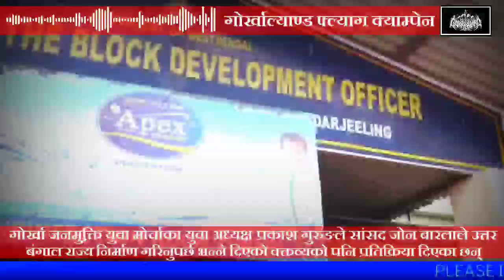आज गोर्खा जनमुक्ति युवा मोर्चा अध्यक्ष प्रकाश गुरुङले पुल विजनबारी खण्ड विकास अधिकारीलाई भेटेर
दार्जिलिङ, १५ जुन २०२१ (निंस)
आज गोर्खा जनमुक्ति युवा मोर्चा अध्यक्ष  प्रकाश गुरुङले पुल विजनबारी खण्ड विकास अधिकारीलाई भेटेर विभिन्न विषयहरु माथि चर्चा परिचर्चा गरेका छन् भने विशेष वर्तमान कोविड टिकाकरण लाई अझ द्रुत गति दिन अनि ग्राम पंचायत स्तरमा टिकाकरणको व्यवस्था मिलाउनका निम्ति पनि यो भेट रहेकाे जान्नमा आएको छ। साथै प्रकाश गुरुङले सांसद जोन बारलाले उत्तर बंगाल राज्य निर्माण गरिनुपर्छ भन्ने दिएको वक्तव्यको पनि प्रतिक्रिया दिएका छन्। उनको साथमा दार्जीलिङ महकुमा समिति सचिव शरण लामा पनि उपस्थित थिए।

हेर्नुहोस् सम्पूर्ण भिडियो 👇👇👇👇